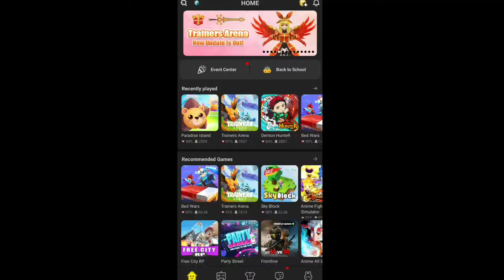How To Get New Pets For Free? 😱🤩 | Blockman Go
Today, i'll tell you how to get new lets In Trainers Arena, Enjoy! ❤

BG Name : Change It Everyday :) becareful of fake me.
Region : Indonesia 🇮🇩

go bedwars

blockman

blockman go
bmgo
bmgo
MATTSUN BG
TaaaT BG
Tyler Banks BG
Hela BG
Mad cat BG
GeroNani BG
Amaan BG
Nawaz BMGO
IamNotDrunk BG
Vince BG
YUMMMYYY BG
Naomi BG
Alyin Bg
Vnex Gamer
Blockman go